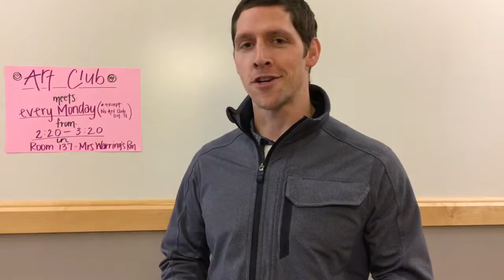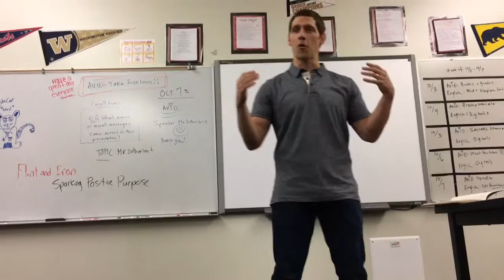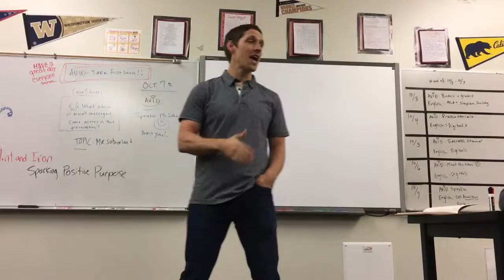AJH AVID, Oct 2016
AVID classes at Aylen were a great experience! Thanks to Amy Dunning, Tony Lockett, and Kelly Newbrey for the opportunity to speak to their classes. Thanks specifically the 9th grade AVID who were the awesome participants in this talk.